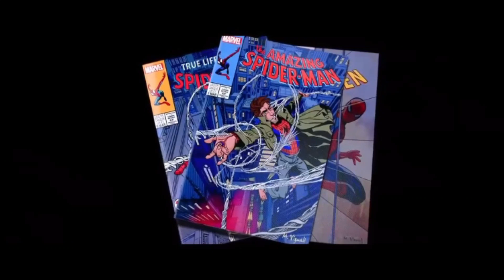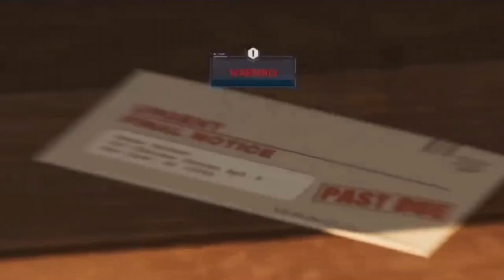What Are the Best Adaptations of Spider-Man?